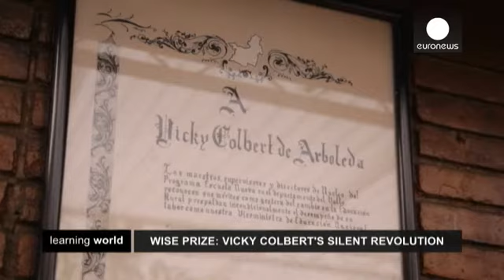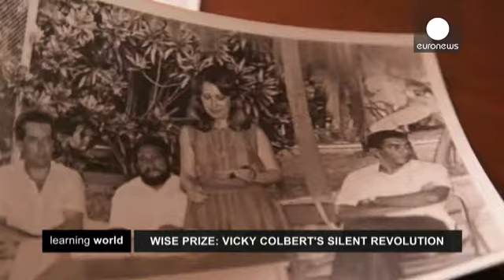"Новую школу" Вики Кольберт оценили в полмиллиона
Ей достались аплодисменты ведущих педагогов мира и...

Ей достались аплодисменты ведущих педагогов мира и чек в полмиллиона долларов. Вики Кольберт, основательница колумбийской неправительственной организации "Новая школа", стала лауреатом премии Всемирного саммита в сфере инноваций в образовании. Награда, которую называют Нобелевской премией от педагогики,  -  признание 40-летней работы по повышению качества образования на родине.

"Новая школа"  успешно занимается помощью детям из  бедных слоев населения и предлагает модели для их адаптации. Вики вспоминает, что начала с "изменения подхода к обучению: для меня очевидно, что сегодня учиться и учить, как сто лет назад, невозможно. Как можно чему-то научиться, лишь слушая других? Как можно слушать целый день? Как освоить правила командной игры, если вы  смотрите только в свои тетрадки?  Необходимо изменить саму концепцию обучения, способ преподнесения знаний. Самое простое  - изменить расстановку сил в классе. На примере Колумбии мы доказали: это возможно сделать быстро и успешно, причем не только в отдельно взятой школе но и в масштабе целой страны".

Одно из  ее ключевых положений -  отход от фронтального образования.  Классы, объединяющие  детей разного возраста и уровня, работают по-новому: дети садятся в круг вместе с учителем, происходит постоянный обмен информацией, коллективная работа сменяется индивидуальной, а игровой элемент становится важным элементом обучающего процесса. В 1987 году Вики становится вице-министром образования колумбии, а методика "Новой школы" ложится в основу национальной образовательной системы.